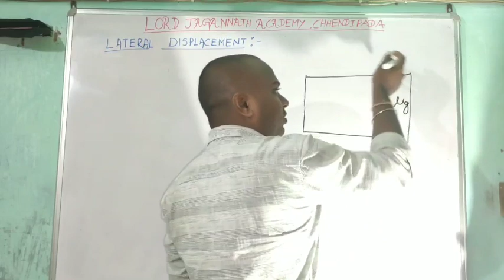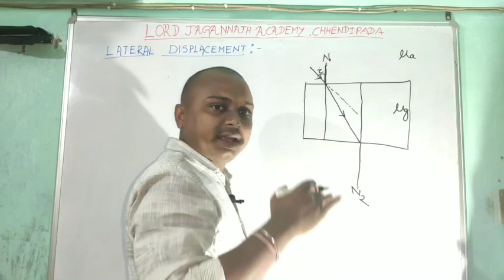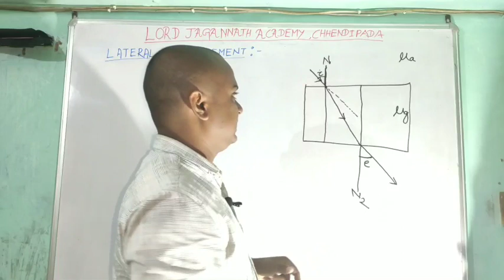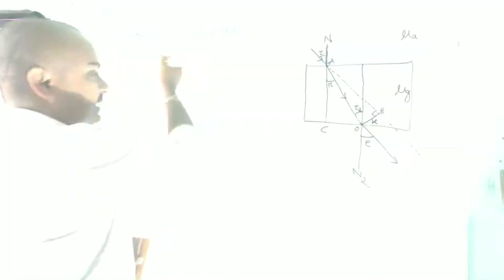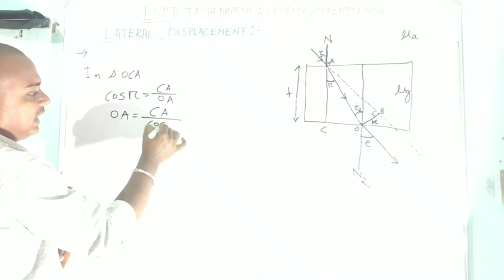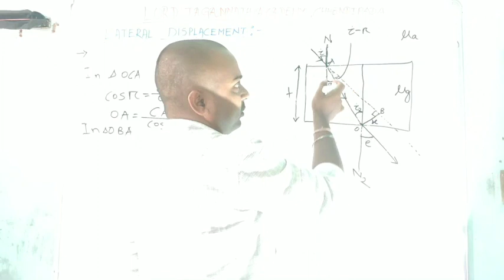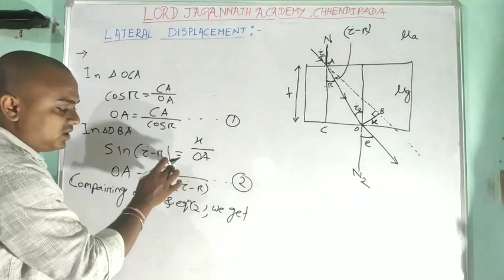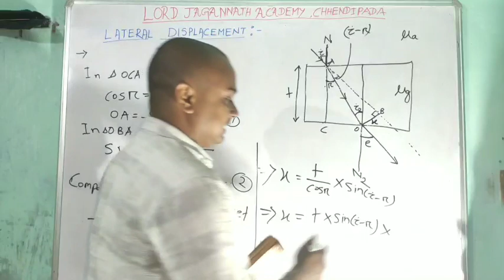LATERAL_DISPLACEMENT OPTICS_12 PHYSICS BY_PINKU_SIR CHSE ODIA_MEDIUM TOP_CHANNEL_IN_ODIA